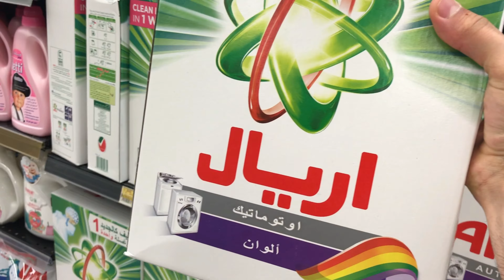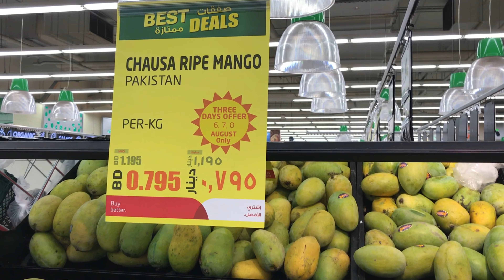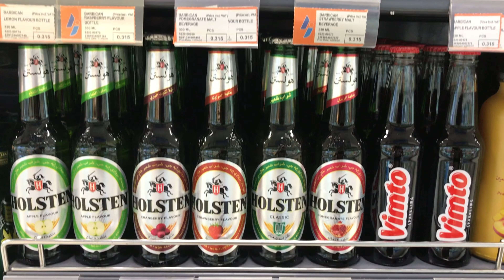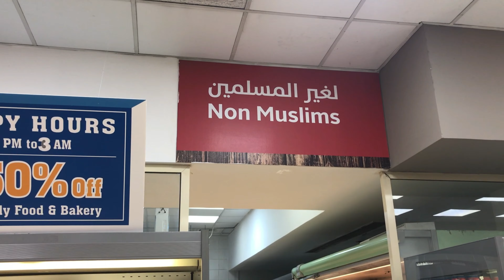VISITANDO un SUPERMERCADO en Bahrain🇧🇭 🕌 🛒 | TAG Comparemos PRECIOS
HOY vamos a tener una aventura divertidísima ya que vamos a estar visitando juntos un SUPERMERCADO ÁRABE!👳🏼‍♀️ 🕌  Espero que disfruten el video..(LES MUESTRO TODO!)

📸Cámaras que utilizamos en nuestros videos:
- NIKON D3300
- CANON 1100D

ESPERO LE GUSTE NUESTROS VIDEOS
GRACIAS !!!
G E M I N I S    V L O G S  ♊️